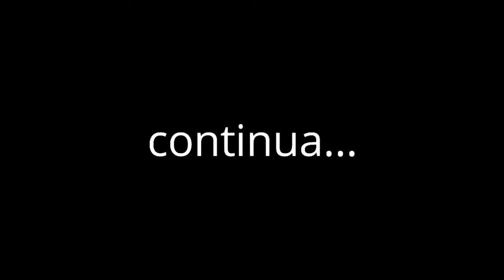Audiobook - ÍCARO REDIMIDO- cap.21 (romance Espirita)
Apresenta a vida de Santos Dumont no plano espiritual, abordando seu invento e história da aviação. Narra os percalços do ícaro brasileiro, seu resgate do vale dos suicidas e as reencarnações que justificaram seu empenho na missão que desenvolveu no plano terrestre. Em estudo aprofundado sob o ponto de vista da ciência do espírito, trata dos fenômenos degenerativos da alma como a depressão, suicídio e ovoides. Complementando o acervo de suas revelações, possibilita conhecer o panorama espiritual dos campos de batalhas, ao detalhar atuação dos espíritos socorristas na segunda guerra mundial. Traz a certeza da imortalidade da alma, demonstrando o erro de se atentar contra a própria vida, e relata o trabalho de recuperação do ícaro, comprovando a misericórdia divina.

DOAÇÕES

Para quem quiser  me  ajudar a manter o canal vou deixar minha CHAVE PIX
Banco : Caixa Econômica
Nome : Adenirce

 Minha gratidão a todos .

Playlists completas

Musicas relaxantes